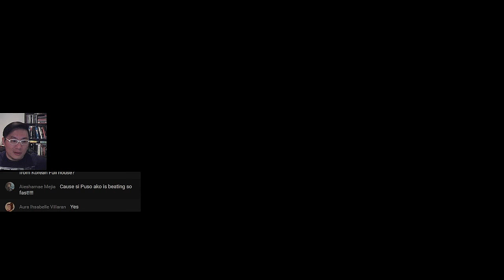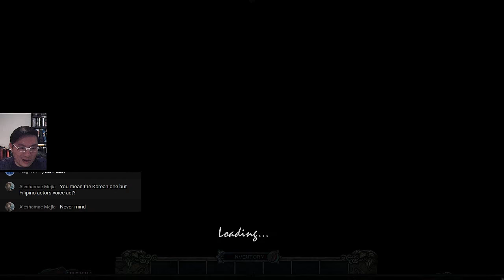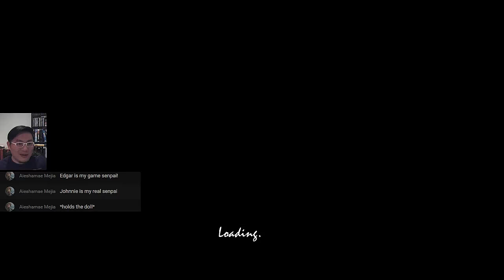Fear for Sale 9: The Dusk Wanderer - Part 1 Let's Play Walkthrough LIVESTREAM FACECAM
Fear for Sale: The Dusk Wanderer Walkthrough / Let's Play Fear for Sale 9: The Dusk Wanderer Gameplay Commentary

fear for sale 9 walkthrough
fear for sale the dusk wanderer walkthrough